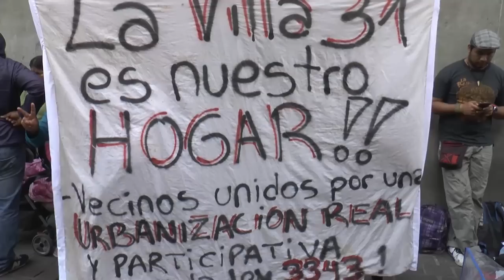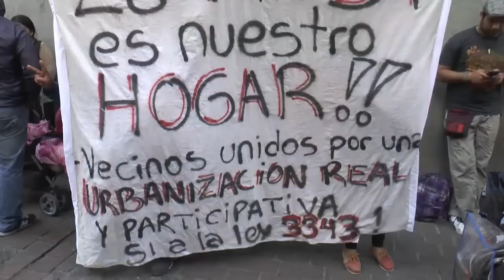Urbana Tevé- Críticas al gobierno de Larreta por la urbanización de la villa 31